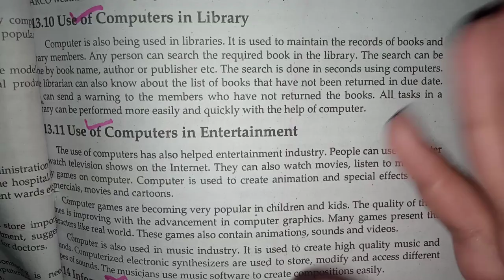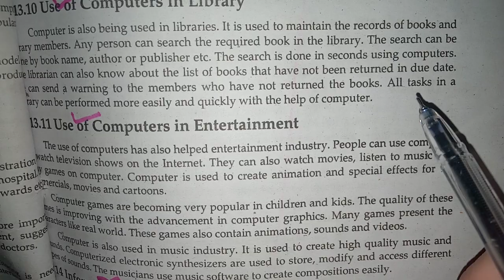Uses of Computer in Library, Use of computer in library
use of computer in library